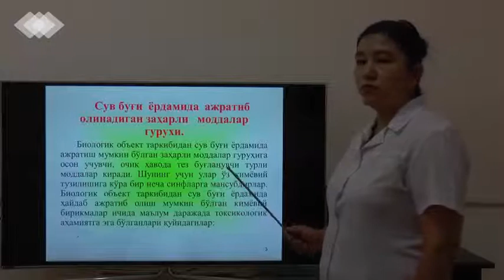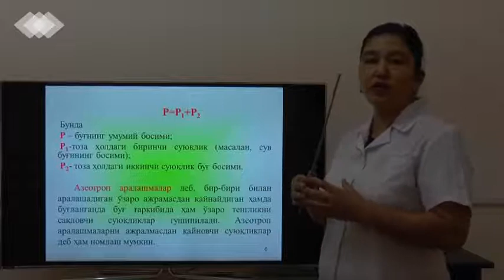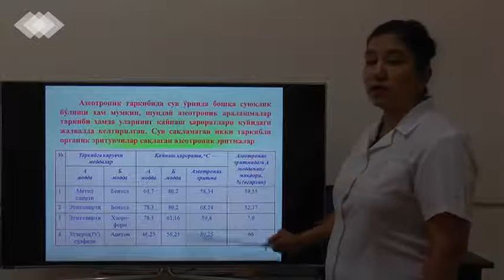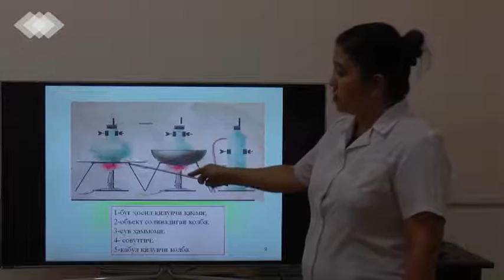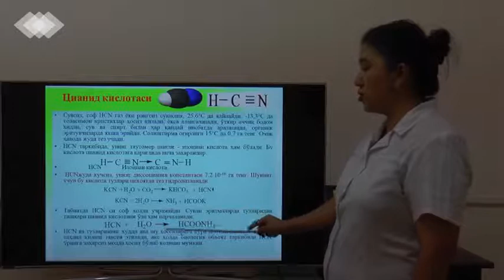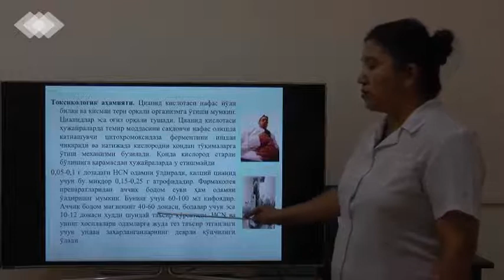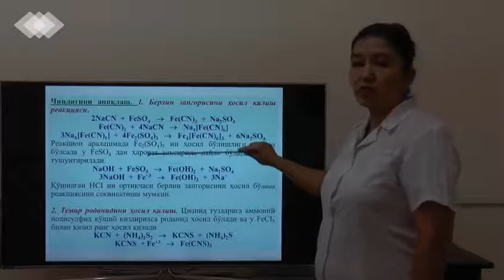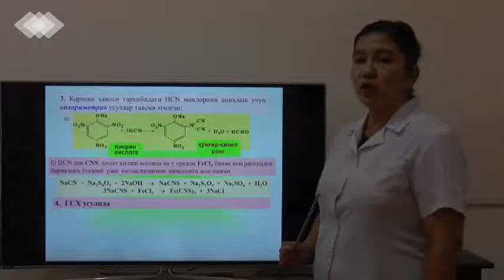2. Uchuvchi zaharlarni suv bugi yordamida biologik obʼektdan ajratib olishning nazariy asoslari.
🏥 Toshkent farmatsevtika instituti
📚 Fan: Sud toksikologiyasi
📖 Mavzu: 2. Uchuvchi zaharlarni suv bugi yordamida biologik obʼektdan ajratib olishning nazariy asoslari. Zaharlarni suv bugi yordamida haydab ajratib olish. Sianid kislota.
👩🏻‍🏫 Ma'ruzachi: Zulfiqoriyeva D.